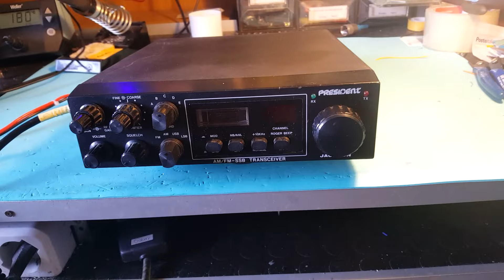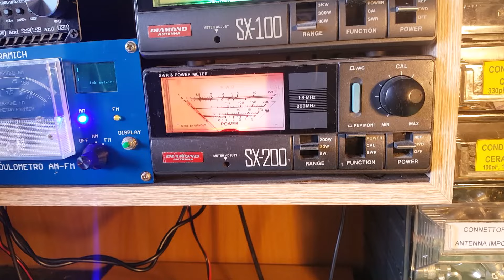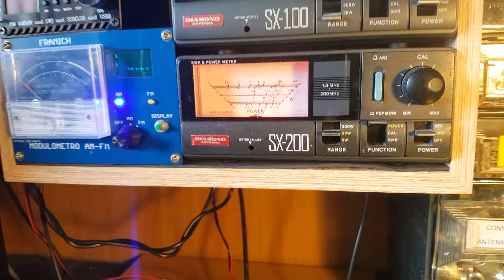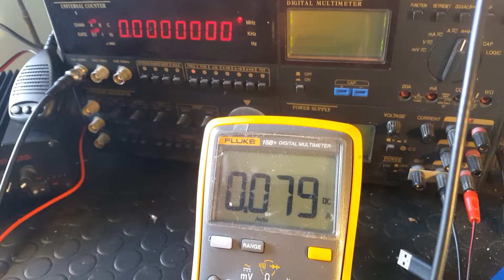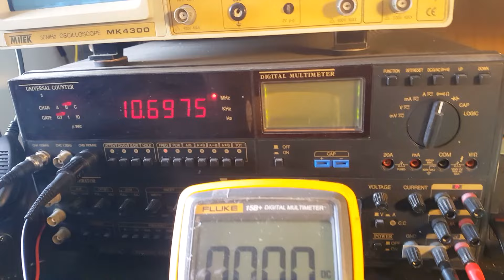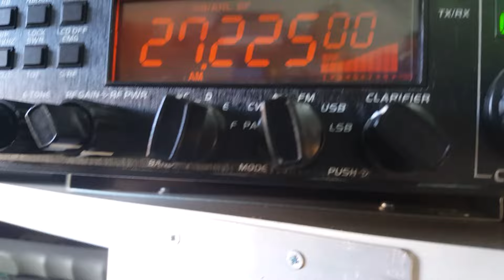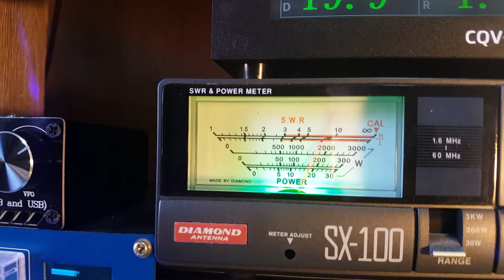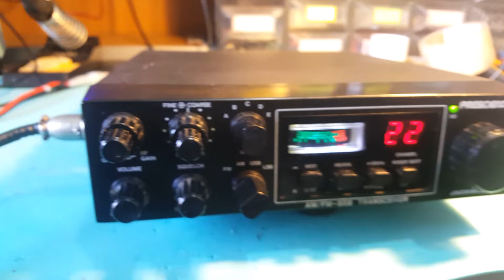Video President Jackson di Alex di Catania - Riparato -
La radio spesso in trasmissione non aveva emissione nonostante ci fosse la commutazione TX / RX, rifatte tutte le saldature, il difetto persisteva, per cui ho deciso di cambiare tutti componenti che ruotano intorno al finale, compreso questo transistor, poi tutte le regolazione di routine e ora oltre a non fare il difetto è migliorato anche in portante e modulazione.